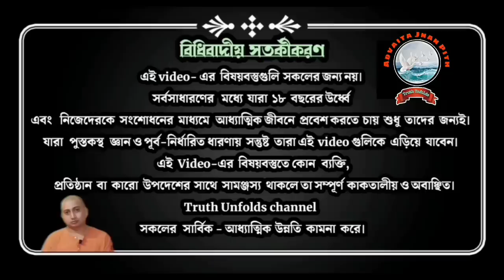তুমি যতদূর বুঝেছ, ততদূর-ই করতে পারবে II YOU CAN DO AS FAR AS YOU UNDERSTAND II SWAMIJI II 25-09-2023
১. স্বধর্ম কী?
২. পরধর্ম কি?
৩. জীবনে কখন সমস্যার  সৃষ্টি হয়?
৪. জীবন কেমন ভাবে বাঁচা উচিত?
৫.আমরা কি কাউকে বদলাতে পারি?

১.আপনি  JOIN করতে পারেন শ্রীমদ্ভগবদ্গীতা, কঠোপনিষদ্, শ্রীশ্রী চন্ডীর  মতো কোর্সে ।

২. ঘরে বসে বিবেকচূড়ামণির মতো কোর্সের সম্পূর্ণ লাভ নিতে, দেরি না করে আজই যুক্ত হন নিচে দেওয়া link-এ click করে-

৩.সংস্থার এই যে কাজ তাকে সমর্থন করার সর্বোত্তম পথ আপনার আর্থিক সহযোগিতা, যা আমাদের মজবুত করে। মনে রাখুন আপনার কোর্স করা, অনুদান করা, এ সবকিছুই ঘুরে আপনার কাছেই আসবে পরোক্ষভাবে সামাজিক ও ব্যক্তিগত জীবনের রূপান্তরের মাধ্যমে।

BANK Details :-
ADVAITA JNAN PITH
Axis Bank

🛑🌟 UPCOMING COURSES🌟🛑